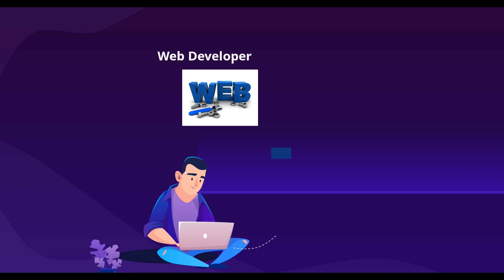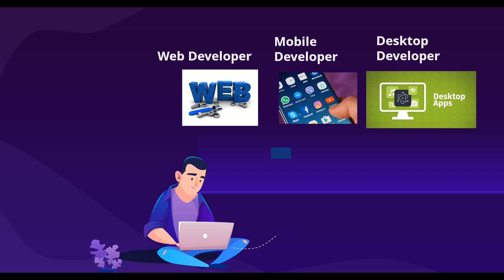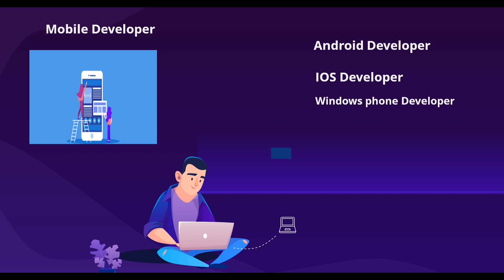Qaybaha Programinta Computerada Casriga ah web design ,mobile app,desktop app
Computer Programming
web design
mobile app
desktop app